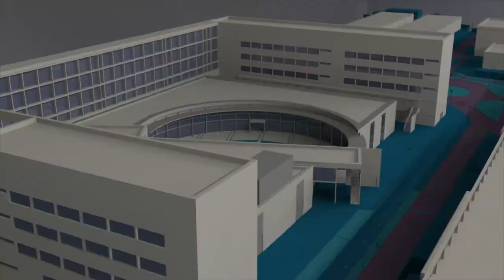TEDxUPValència 2018 - Noticia @UPVTV, 23-02-2018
¿Te atreves a mirar desde otras PERSPECTIVAS? Con esta propuesta ha llegado la tercera edición de TedX UPValència a la Facultad de Bellas Artes. 10 oradores son los encargados de difundir ideas que merecen la pena en conferencias de menos de 18 minutos.

El profesor de biotecnología de la UPV José Miguel Mulet, la fotoperiodista Tania Castro, Víctor Rodrigo, Subcampeón del Mundo de Speed Memory y la catedrática de ética y filosofía Política Adela Cortina son algunos de los oradores de esta tercera edición.

Durante la mañana se han impartido dos talleres. Nacho Coller, psicólogo, ha hablado sobre cómo mejorar la satisfacción personal y no morir en el intento. La empresa Viviendo del cuento, por su parte, ha realizado un taller de Responsabilidad Social corporativa en la que han participado voluntarios de la UVP y la asociación Asindown.

Invitando a mirar desde otras perspectivas ha comenzado TEDx UPValencia 2018.